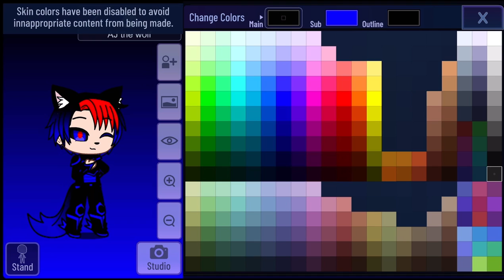How to make my OC’s new armor